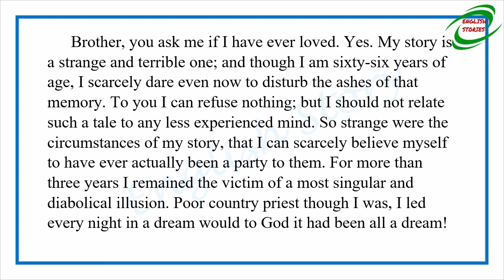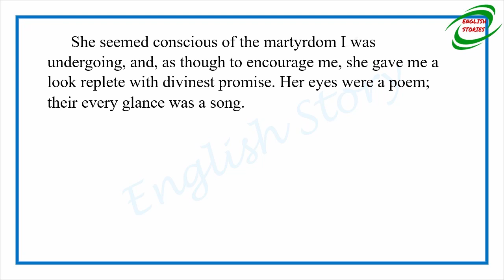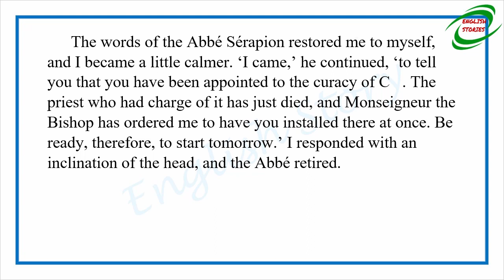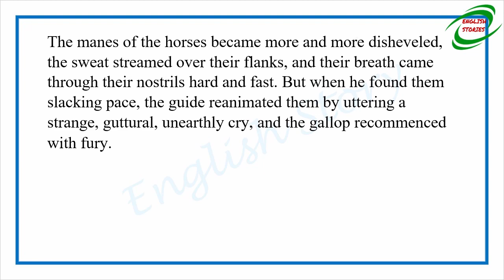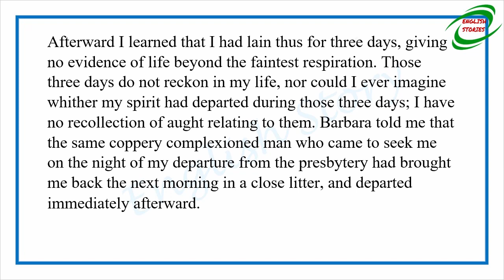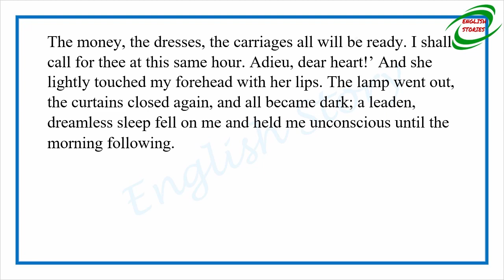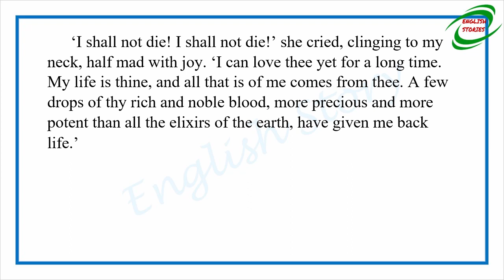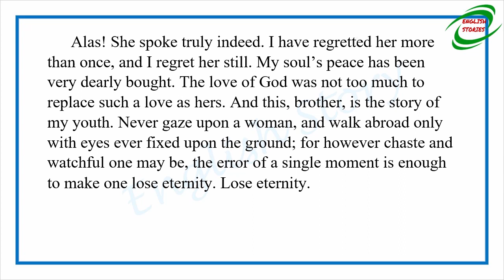Learn English Through Story - Clarimonde by Theophile Gautier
Story title: Clarimonde
Author: Theophile Gautier